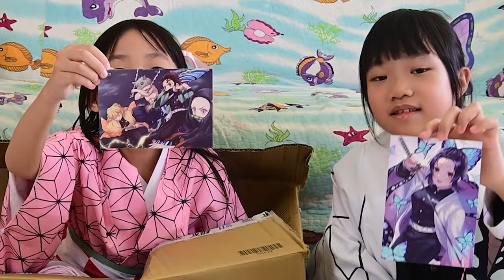鬼滅之刃手稿_十一月第二週抽抽樂_201115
十一月第二週抽抽樂